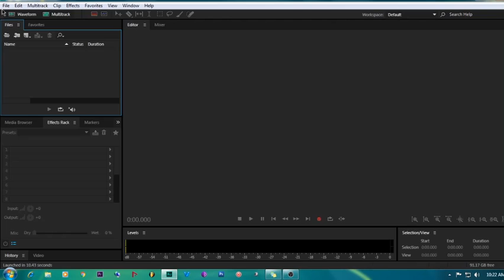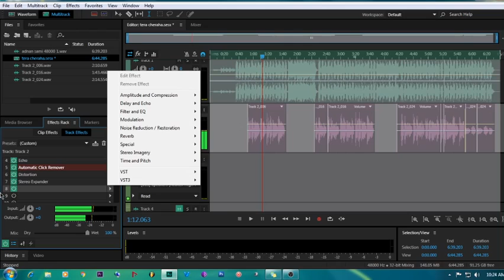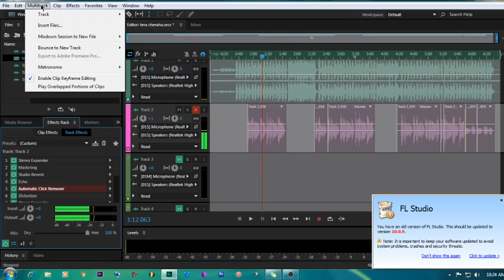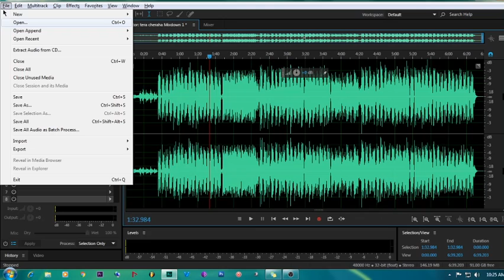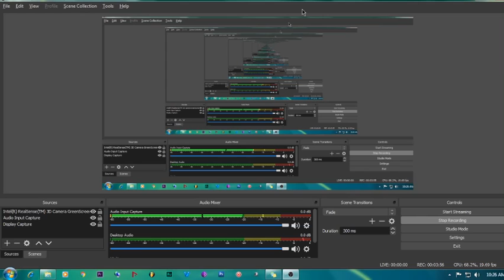Sing With Karaoke || Coverd || Keshab Guin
Details- If u r a bathroom singer like me, then u must try your own songs with karaoke , it is a little try to give you some information about how to record your vocal with karaoke and export it.
Hope you all like this, please share your comments to Improve next videos... Love U AlL...